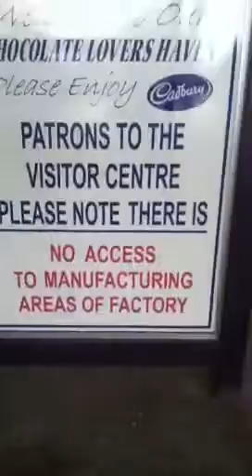Old video 3: Tasmanian holiday Cadbury chocolate factory hobart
Number 3 and it's in Tasmania